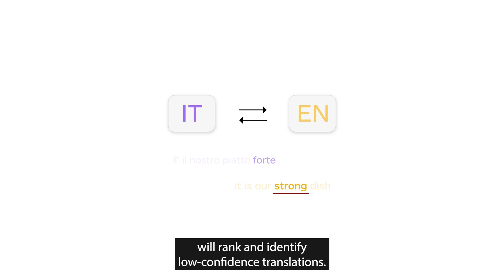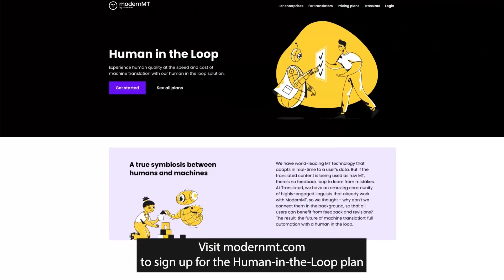Translated’s New MT Solution Fuses Advances in AI with Human Expertise to Deliver Real-Time...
Translated’s New MT Solution Fuses Advances in AI with Human Expertise to Deliver Real-Time Quality Improvements